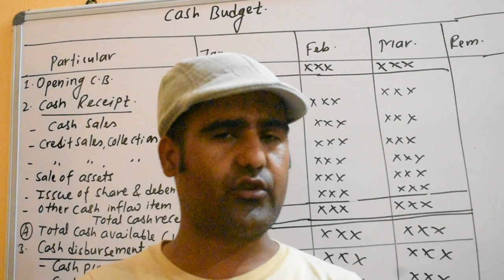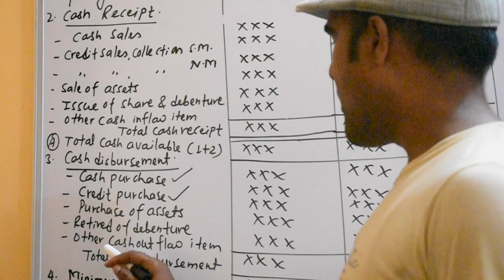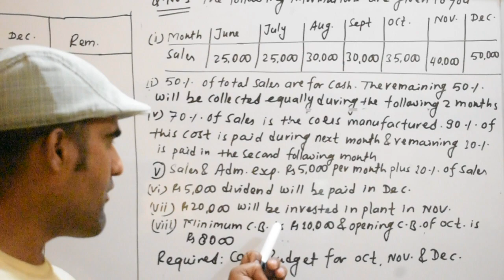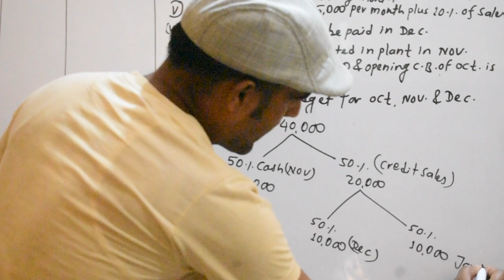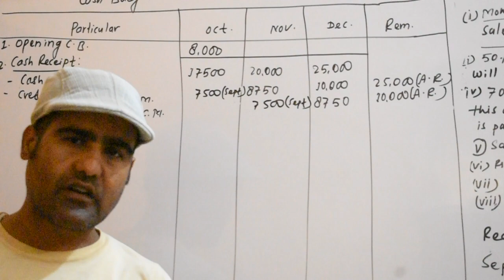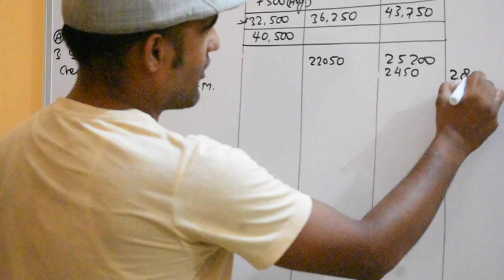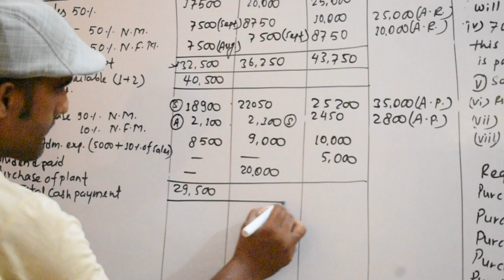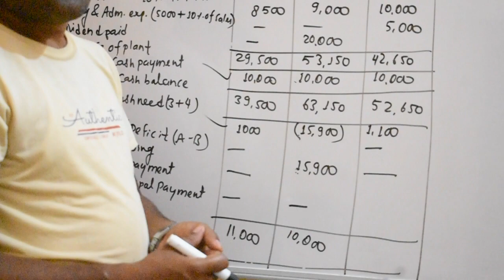Master Budget Part 3||Cash Budget||Cost & Management Account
This video will help to solve numerical problem of Budgeting For Planning & control Or Master Budget for the students of BBS 2nd year of Tribhuwan University, BBS 3rd year of Far-western University , BBA 6th semsester of Far- Western University, MBS 2nd semester of Tribhuwan University.
The main motive of creating this you tube channel is to provide numerical knowledge about Finance and Accountancy. Hope students will get benefits from these video to get success on their final examinations.